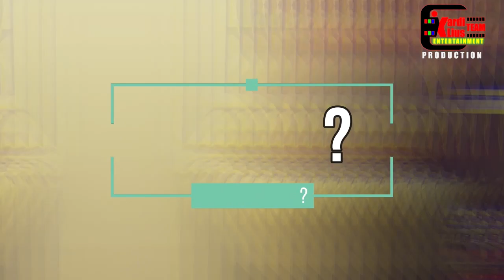Kardilius Team Entertainment - RESTAURAN RASA SAYANG - IKLAN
*Untuk pelanggan setia "Restaurant Rasa Sayang"*
Khusus daerah Citeureup- Cibinong -Bogor
Kami infokan untuk sementara  *Restaurant Rasa Sayang* dapat
melayani pesanan bungkus/take away saja.
Dan belum bisa untuk makan ditempat/dine-in.
*Jam operasional mulai dari:*
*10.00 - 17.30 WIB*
Pesanan bisa di order via *Gofood~Grabfood*
Jln. *Prapatan Jagorawi Citeureup No: 93  Citeureup*
                                 atau
       *Mayor Oking  No. 93 Citeureup- Cibinong-bogor*
      *C I B I N O N G  ~  C I T  E U R E U P*
                            *B O G O R*

*C.V. Kardilius Team Entertainment* Menerima
Recording Lagu, Penataran Musik, Video Klip dan Video Advertising.
*SILAHKAN CONTACT KAMI*
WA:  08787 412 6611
Kardi lius Team Entertainment Production